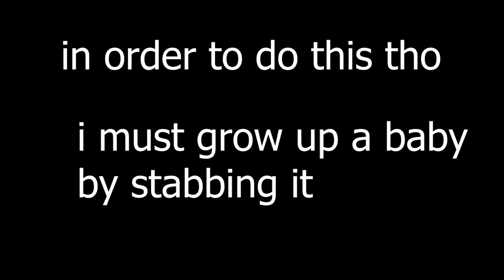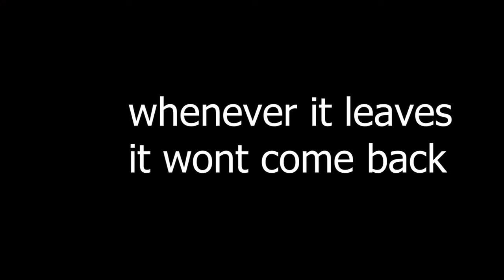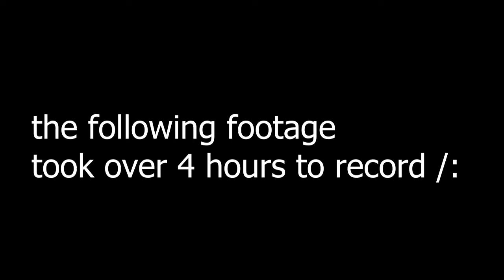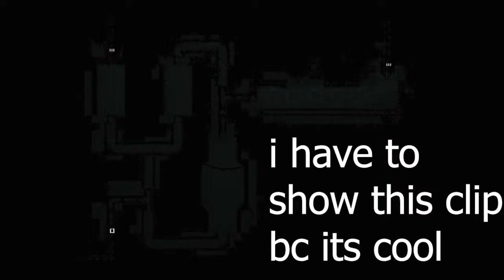eating a red centipede as monk | the feast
I love rainworld

please ignore my typos